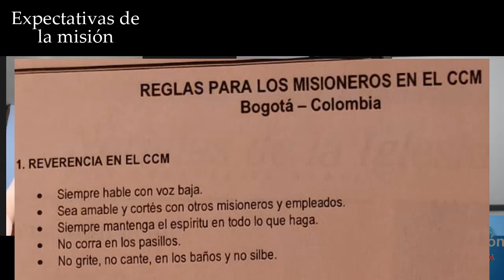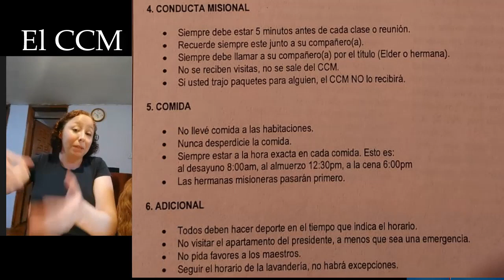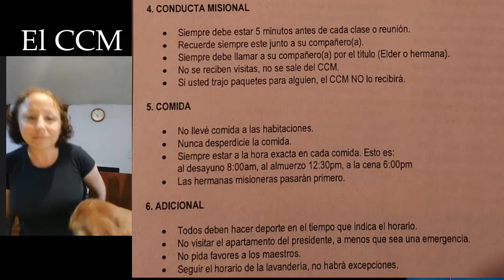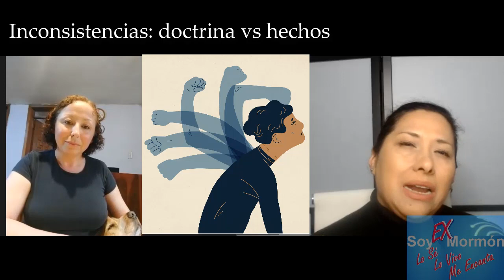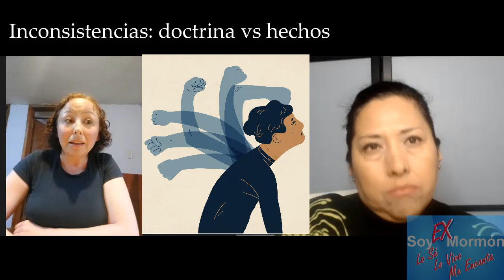VIVENCIAS DE LA MISIÓN - La Experiencia de Julia desde Ecuador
Un testimonio que no te dejará indiferente, terribles declaraciones acerca de la misión y cuando una manzana podrida como un líder tóxico puede envenenar todo a su alrededor.